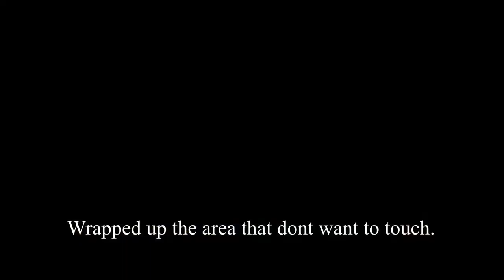Rubber Paint Black Spray on Emblem Car Perodua Aruz | Spray Black Car Emblem Chrome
How to spray rubber black car emblem chrome.
How to makeup your car.

What Basic Thing Would You Like To Learn?
Suggest In The Comments Below!